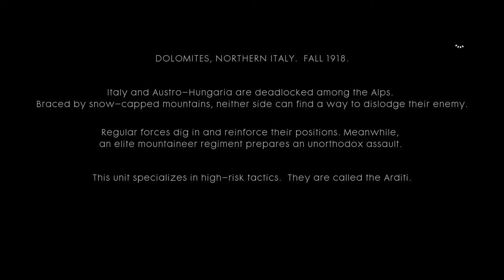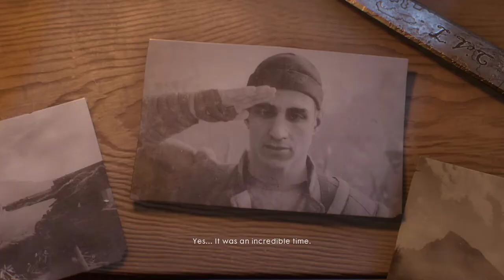Battlefield 1 gameplay